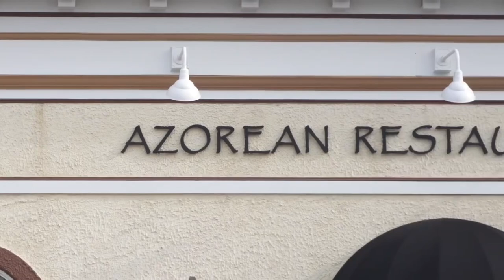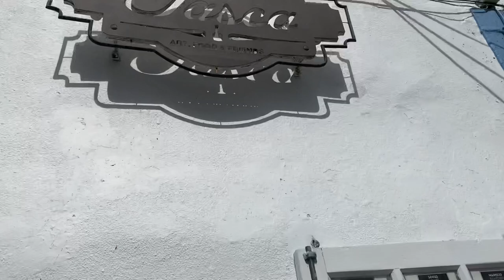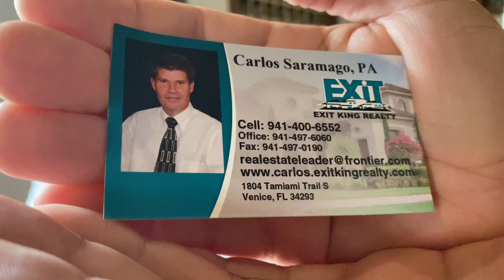9/26/20 Carlos & Marta’s New Place!!! Galão e a Bonequinha da Vila Franca do Campo São Miguel Açores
133 Washington St.